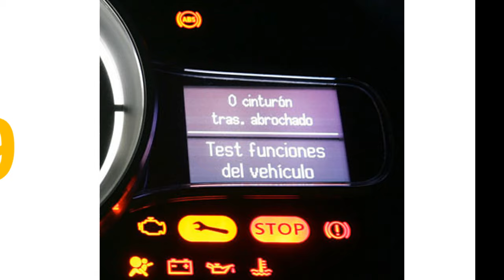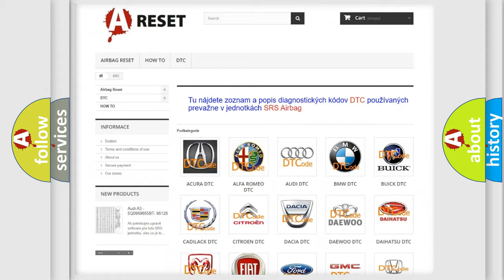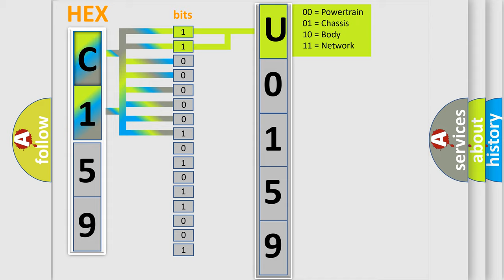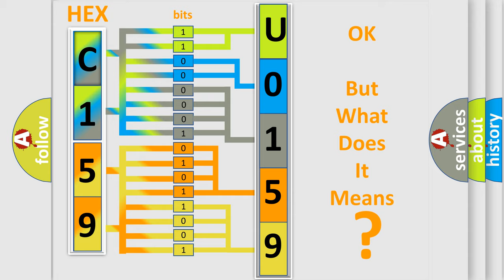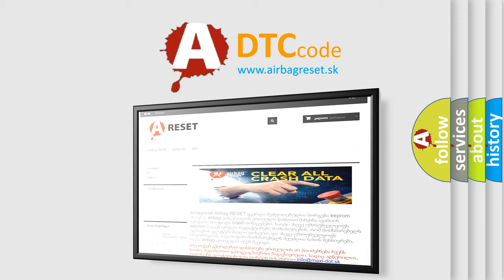DTC Lincoln U0159-00 Short Explanation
Contents:
0:21 Basic DTC analysis according to OBD2 protocol standard.
1:48 Insight into programming
2:58 A diagnostically understandable description of the Diagnostic Trouble Code
3:05 Basic error definition

Make:
Lincoln
Code:
U0159 00
Definition:
TCM Fault
Description:
Transmission operation is affected.Fault is present in TCM.
Cause:
TCM
Failure Type: